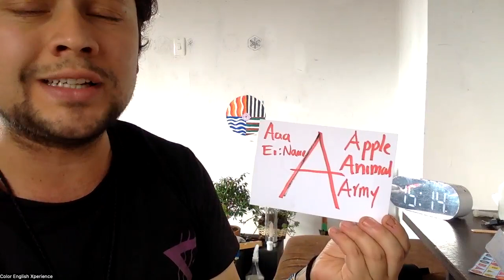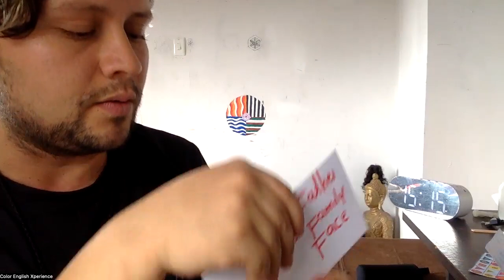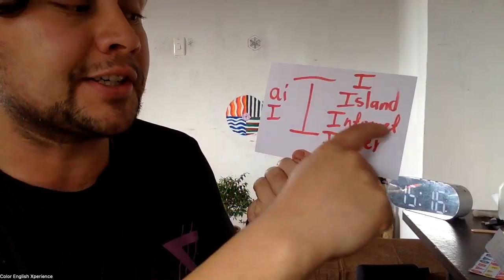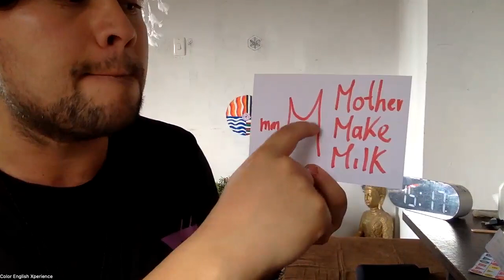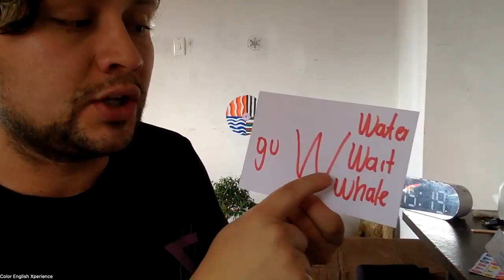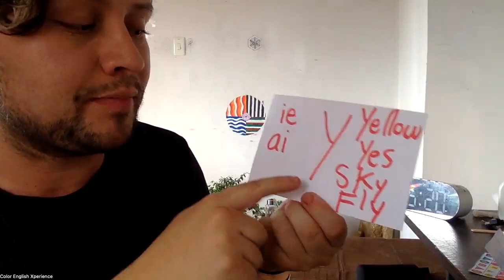Los Fonemas del Inglés